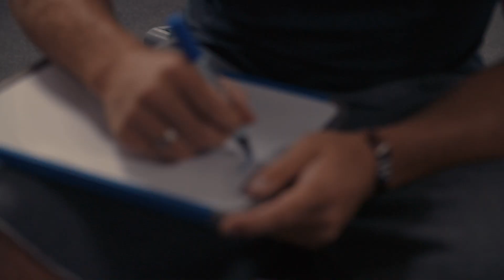James Haskell's Creative Passion: Rugby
We caught up with athlete James Haskell to talk about his creative passion, rugby, and the time and effort that goes into training and preparing for a match.

Have you ever thought about the amount of time you spend with the things you love that creators invest their time in making? From binge watching TV to listening to your favourite artist on loop or playing the latest video game all weekend.

When you take just a second of your time to get the content you love from genuine sites, you’re helping to make the time and value invested by the creator worth it.

Whether you consume or create content yourself, you can help support the UK’s creative industries by:
1. Calculating how much time you spend your creative passion.
2. Writing that amount of time on a piece of paper with support genuine sites. GetItRight.
3. Taking a photo and sharing it on Twitter and Instagram using GetItRight.

Join the conversation on Twitter and Instagram using GetItRight.